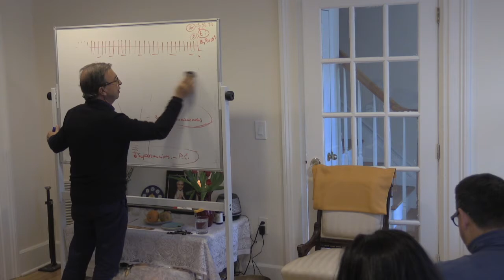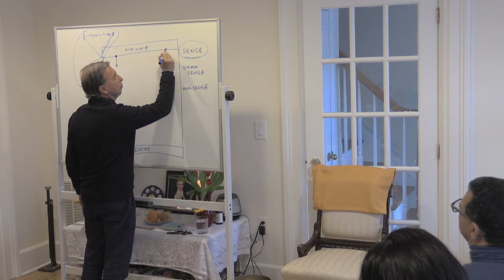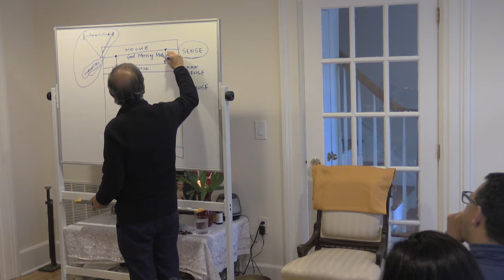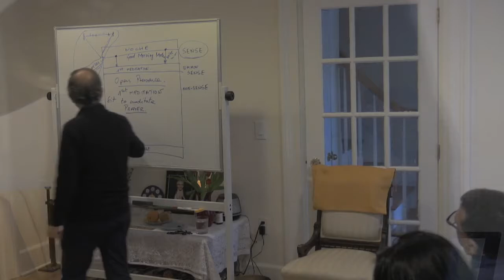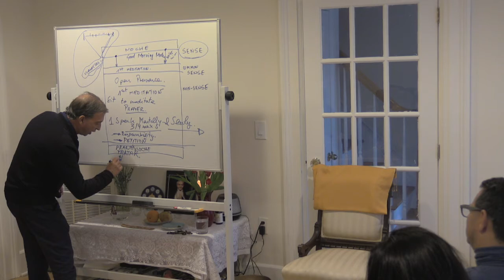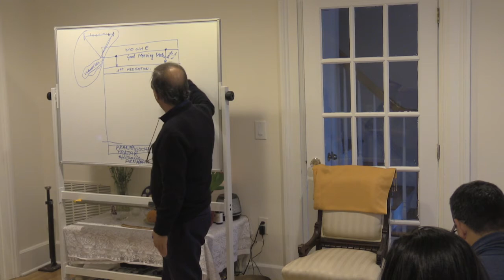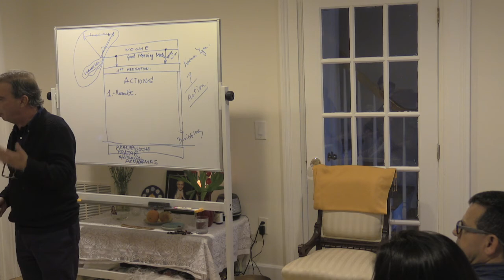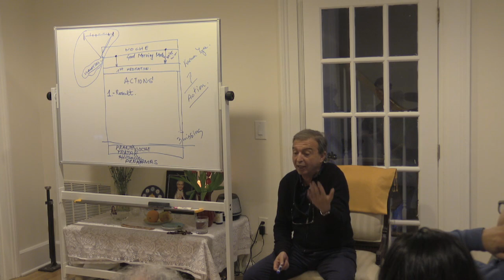Saturday 10th March 2019 Teacher Training - 3